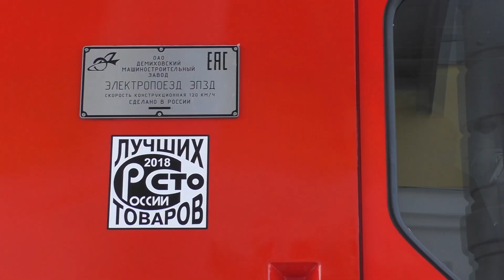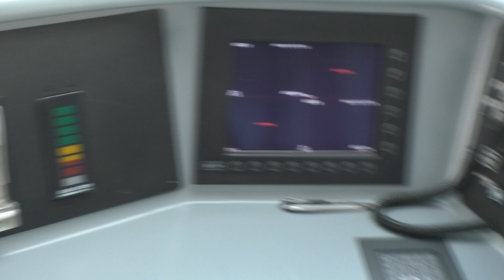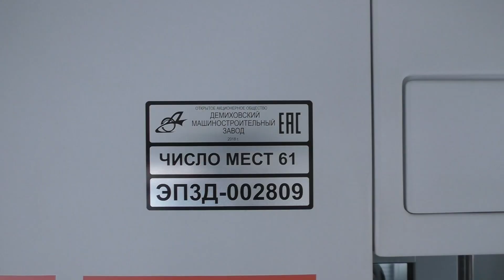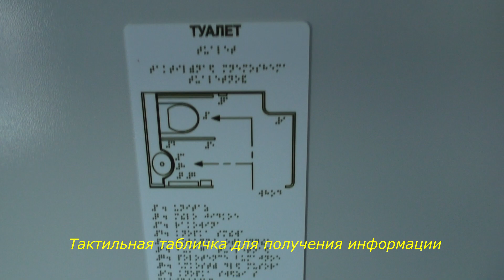Обзор электропоезда нового поколения Эп3д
В этом видео вы увидите электропоезд нового поколения на  Красноярской железной дороги. Всего на КрасЖД поступило 6 таких составов.
На КрасЖД электропоезда серии ЭП3Д поступили впервые. Это одна из последних разработок Демиховского машиностроительного завода. Их серийный выпуск начался в 2016 году. Составы отличают плавный ход при отправлении, торможении и во время движения состава, а также низкий уровень шума в вагонах.  Для комфорта пассажиров составы оснащены инновационной системой кондиционирования и обеззараживания воздуха. Кроме того, новые электропоезда полностью адаптированы под маломобильных пассажиров. В вагонах установлены таблички со шрифтом Брайля, предусмотрены подъемники и специально оборудованные санитарные комнаты.